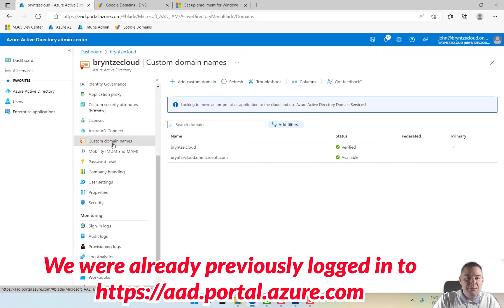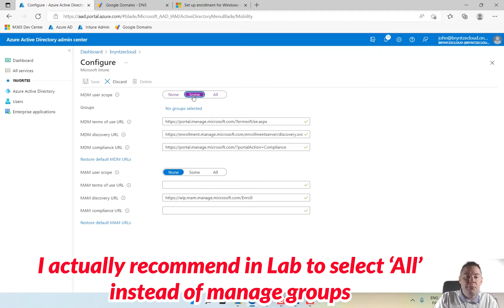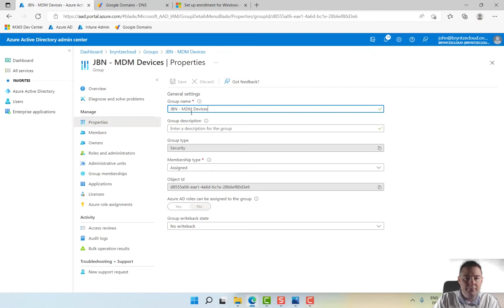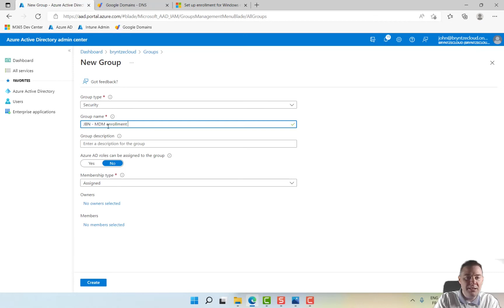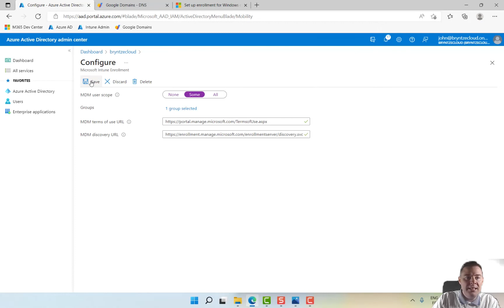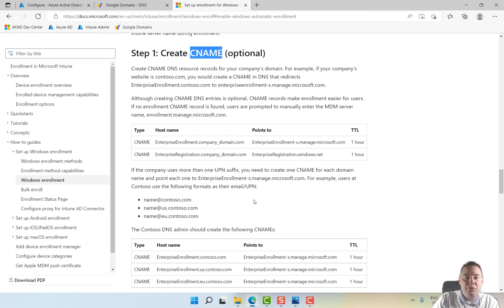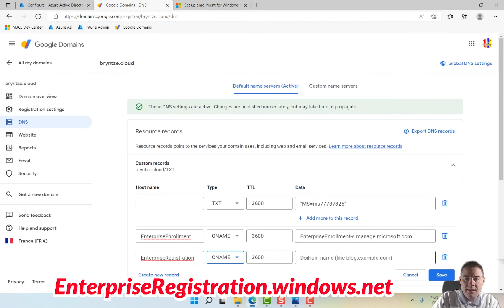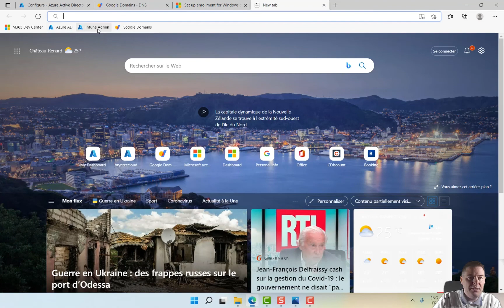Enable MDM and MAM and some CNAME - Create your own Intune lab (6/15)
In this video we enable MDM (Mobile Device Management) and MAM (Mobile Application Management), MDM is a requirement for Autopilot.
If you set up your own DNS name in the previous video, we are also in this video creating a CNAME record for your domain name related to MDM.